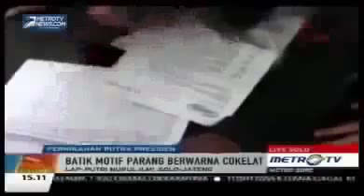VIDEO HEBOH !!! SAAT Margriet MARAH DAN MAKI2 SAAT DI TETAPKAN SEBAGAI TERSANGKA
VIDEO Margriet Ajukan Praperadilan Penetapan Tersangka Dirinya
Margriet Ajukan Praperadilan Penetapan Tersangka Pembunuhan Engeline
Harian Medan Bisnis - Membangun Indonesia yang Lebih Baik‎ - 2 hari yang lalu
MedanBisnis - Jakarta. Margriet Megawe tak terima dengan penetapan tersangka dirinya ...
Hotma ajukan gugatan praperadilan penetapan tersangka Margriet
Berita lainnya untuk Margriet Ajukan Praperadilan Penetapan Tersangka Dirinya "Engeline"
9 Margriet Ajukan Praperadilan Penetapan Tersangka
Hotma ajukan gugatan praperadilan penetapan tersangka
Margriet Ingin Ajukan Praperadilan, Ini Tanggapan Kapolda Bali
Margriet Ajukan Praperadilan Penetapan Tersangka Dirinya
Alasan Margriet Ajukan Praperadilan ke PN Denpasar Bali
Ajukan Praperadilan, Margriet Malah Makin Disudutkan
"bocah bali hilang" Jakarta - Margriet Megawe tak terima dengan penetapan tersangka dirinya atas kasus pembunuhan Engeline oleh Polda Bali. Margriet pun mengajukan gugatan praperadilan ke Pengadilan Negeri Denpasar.

"Sudah didaftarkan tadi pukul 14.00 Wita di PN Denpasar," kata pengacara Margriet, Hotma Sitompoel, ketika dikonfirmasi detikcom, Kamis (2/6/2015).

Permohonan praperadilan itu dilayangkan untuk menggugat sah tidaknya penetapan tersangka Margriet.  Pengadilan segera memproses gugatan tersebut.

"Baru tadi sore diajukan, jadi akan diregister dulu," ujar Humas Pengadilan Negeri Denpasar, Hasoloan, ketika dihubungi terpisah.

Hasoloan juga menyebut bahwa pengadilan belum menentukan tanggal sidang perdana permohonan praperadilan tersebut. Selain itu, nama hakim yang akan mengadili juga belum ditentukan.

"Setelah diregister nantinya Ketua Pengadilan yang akan mengeluarkan ketetapan," ujar Hasoloan.

Sebelumnya, Margriet yang menjadi tersangka utama ini menolak diperiksa sebagai tersangka pembunuhan Engeline. Margriet juga tak mau diperiksa lie detector. Polda Bali mengaku tidak masalah dengan perlawanan Margriet.

“Ya memang kita tidak bisa memaksa, nanti kita buat berita acara, mudah-mudahan mau tanda tangan,” jelas Kabid Humas Polda Bali Kombes Pol Heri Wiyanto, Selasa
"Margriet, Angeline, tersangka, pemburuhan berencana, praperadilan, Agus"
Ditetapkan Tersangka, Margriet Gugat Polda Bali